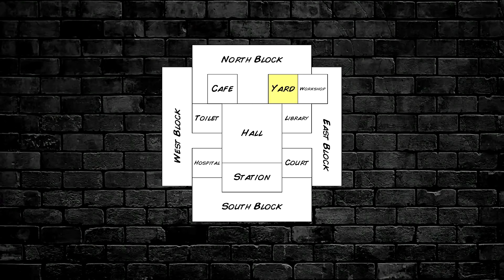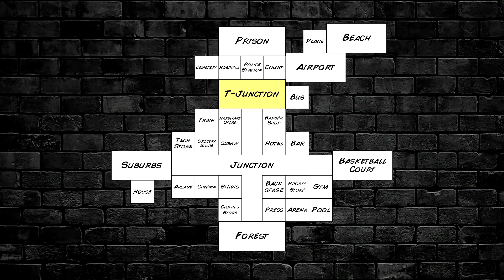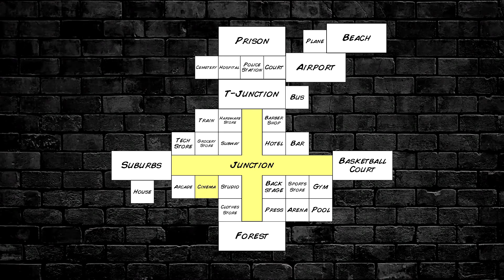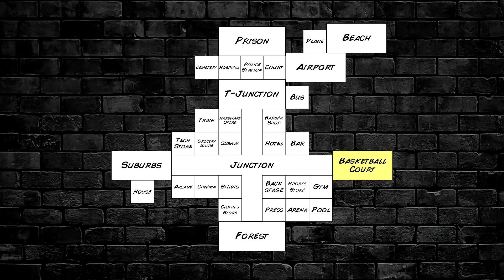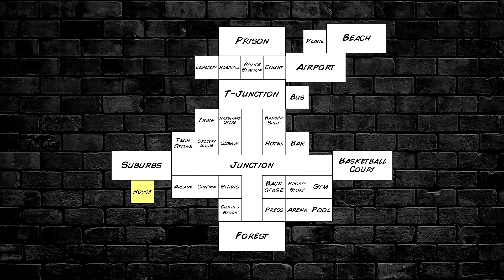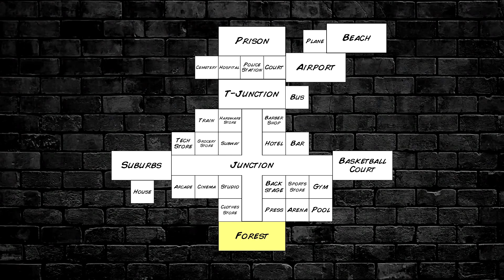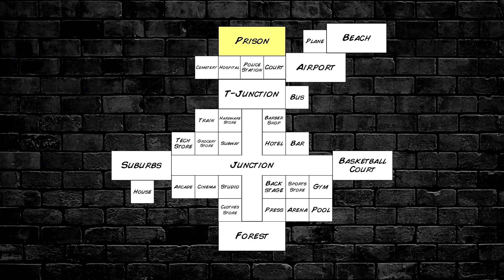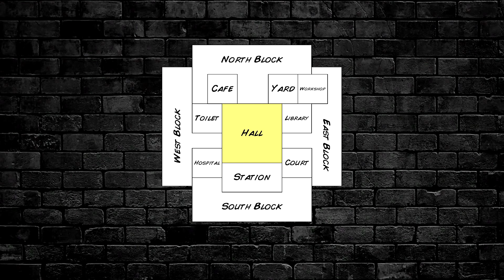MDickie's Hard Time 3: #27 Respect Mat Dickie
Put some respect on his name!